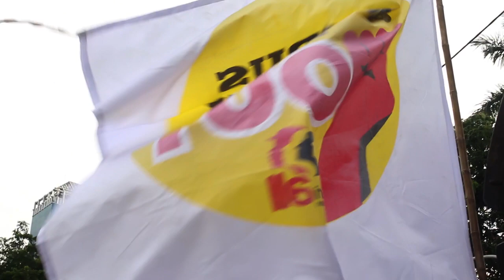Orasi Asfinawati (YLBHI) di Aksi Mosi Tidak Percaya//Jakarta, 22 Oktober 2020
Aksi penolakan kepada Omnibus Law - UU Cipta kerja masih berlanjut. Dalam aksi kemarin (22/10), Asfinawati, Direktur Yayasan Lembaga Bantuan Hukum Indonesia, memberikan orasinya. Berikut sedikit dokumentasi video-nya.